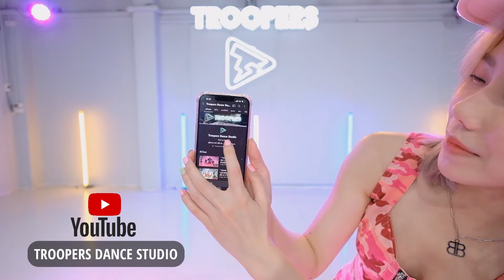" ตั๊กแตนผูกโบว์ " I เปาวลี พรพิมล I ท่าเต้นง่ายๆ I เพลงฮิต Tiktok I BY TROOPERS STUDIO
-DANCE INSTRUCTOR--
--FILM BY--
White sheep
⚡ Troopers Studio ⚡
Studio  สอนเต้นเด็ก และ ผู้ใหญ่ และบริการเช่าห้องซ้อมเต้น

สตูดิโอตั้งอยู่ที่
✔💥โครงการ People Park Sukhumvit 77 Onnuch